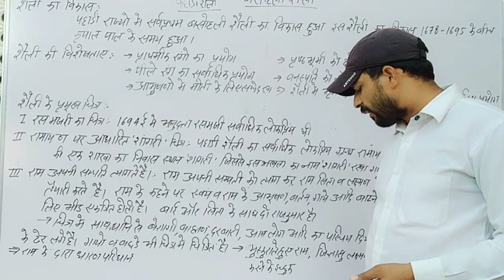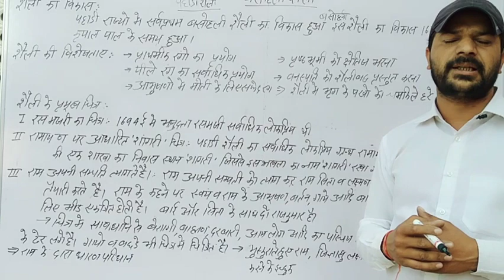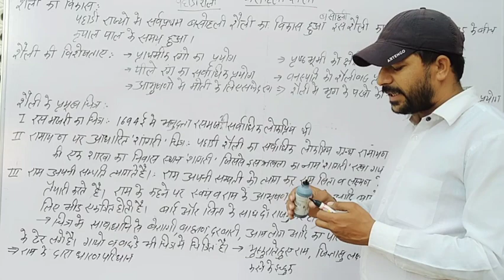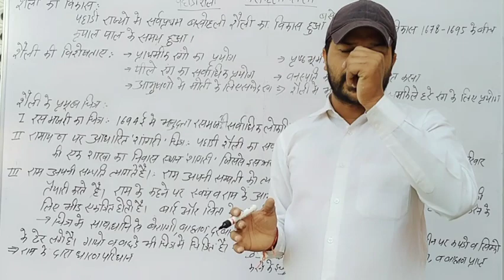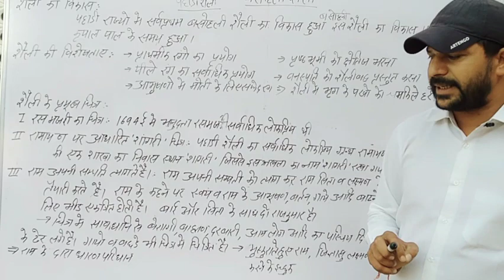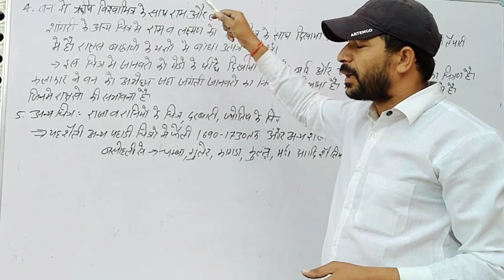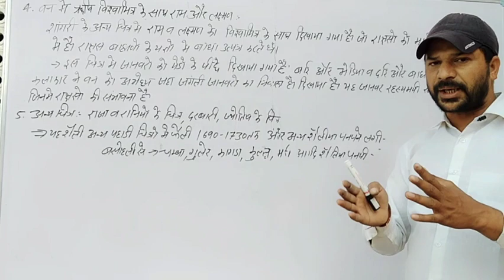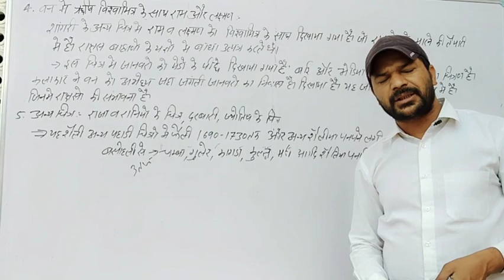Drawing,NCERT, CLASS-12,भारत कला परिचय भाग-2, पहाड़ी चित्र शैली,pahari chitrkla,part-2